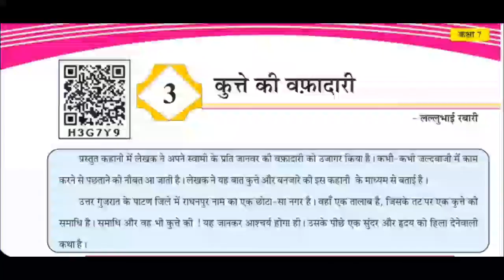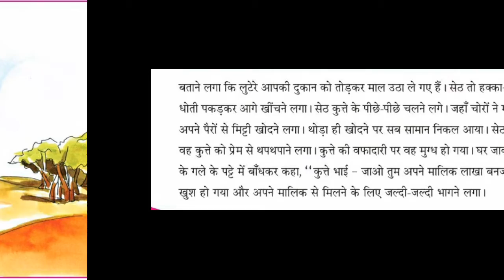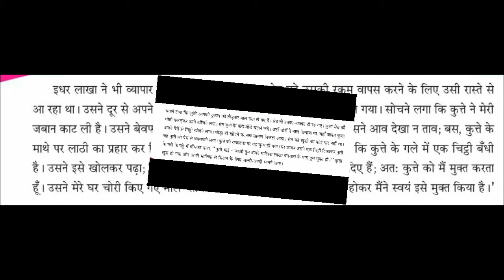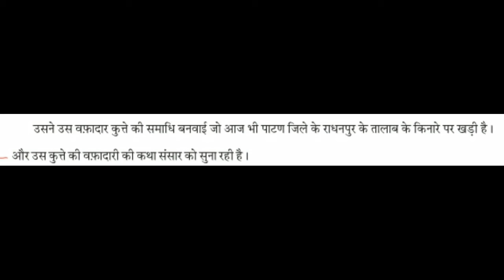Vidyaraj Global School | ધોરણ: 7 | વિષય: हिन्दी | પાઠ:3 | कुत्ते की वफ़ादारी